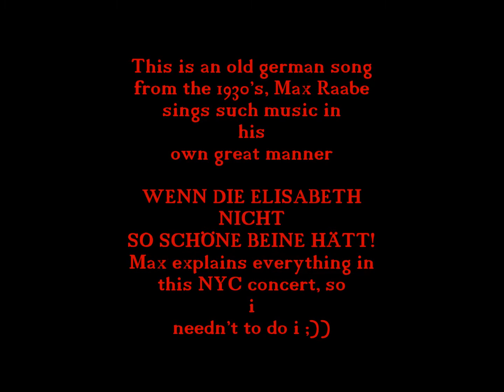WENN DIE ELISABETH---For dear Beth :-)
For Elizabeth Abrantes
Vocals: MAX RAABE---Wenn die Elizabeth nicht so schöne Beine hätt'... IF  ELISABETH DIDN'T HAVE SUCH BEAUTIFUL LEGS...English lyrics:

If Elisabeth didn't have such beautiful legs,
she'd find much more pleasure in her new long dress.
But, since she has legs perfect and straight,
she's sorry to part with her old short dress.

That one can understand,
when she walks, when she twirls,
there's nothing more to be seen
and no one knows what's to know.

Yes, if Elisabeth didn't have such beautiful legs,